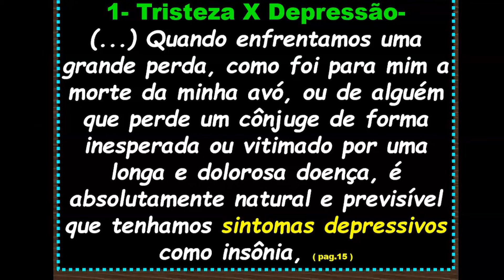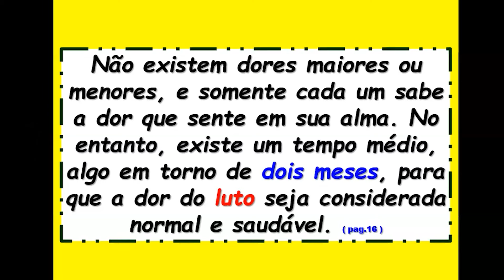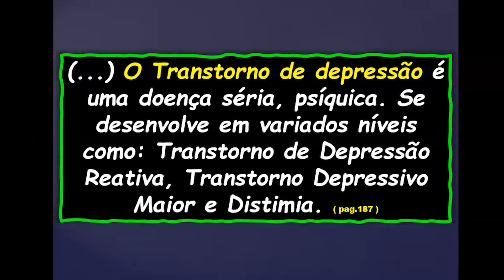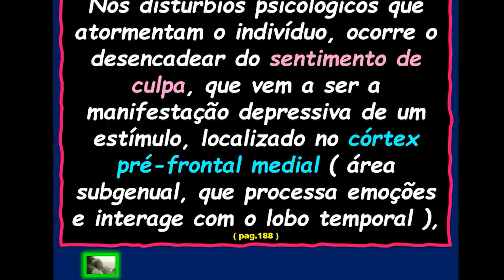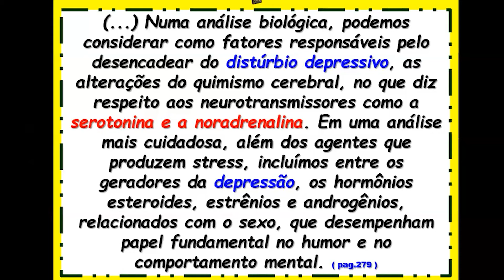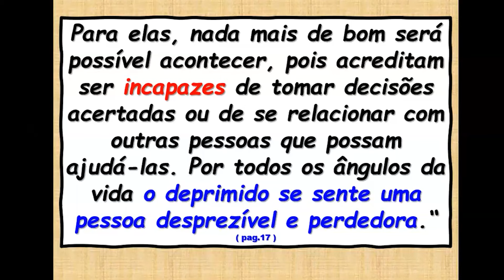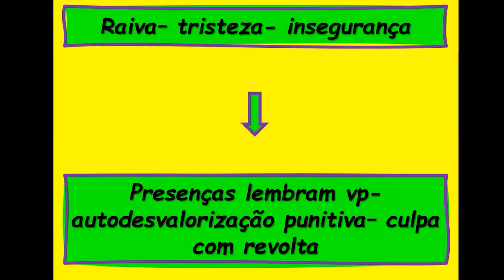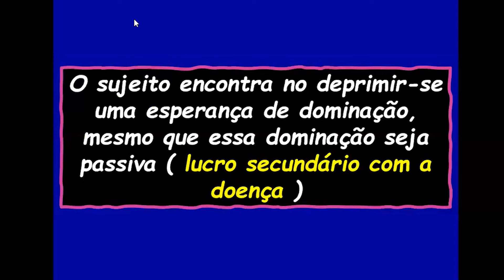A Depressão e suas Matrizes Psicológicas e Espirituais | José Henrique Rubim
Produção e realização do Instituto de Cultura Espírita do Brasil.
Ajude o ICEB a manter a sua programação no ar, para isso é só clicar no link abaixo e seguir os passos seguintes, é rápido e fácil, contribua e mantenha as nossas atividades!